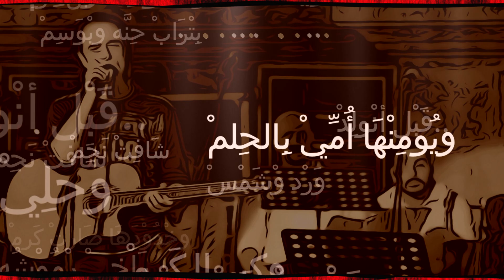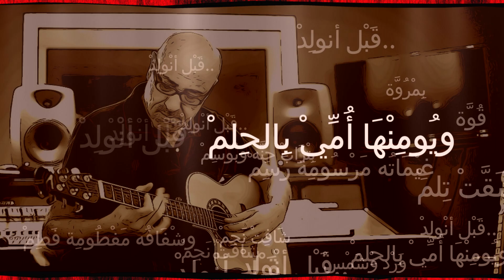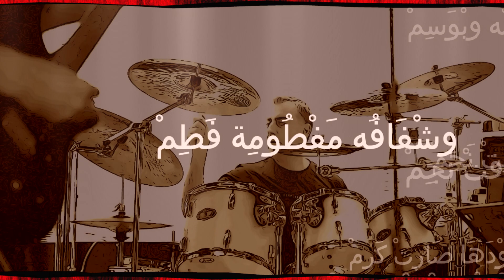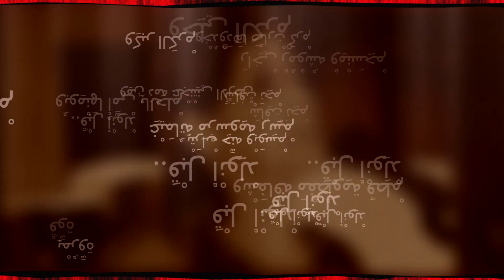Mirage feat. Dina Ra'ad-Yaghnam Ward O Shams | ميراج ورد وشمس | the lyrics video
2017 "من ألبوم "بنات الغيم
from "Banatalghaim" Album

Mirage   Ward O Shams
.  Haitham Nasser
.  Wael Abu Nuwar
.  Emad Salsa
.  Jamal Taher
Vocals:
.  Wael Abu Nuwar
.  Dina Ra'ad Yaghnam
.  Wael Abu Nuwar
Lyrics:
.  Hayel Ajlouni
Arranged and Produced:
.  Mirage
Mixed:
.  Dave Scott@The Mix Room
Mastered:
.  Robin Schmidt@24-96 Mastering
Photography:
.  Nadia Naffa  |  Ali Saadi  |  Videvo
Mirage Management:
.  Mohammad Kahhaleh
WARD O SHAMS Reg.# 2016 | 11 | 5397  Date: 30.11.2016